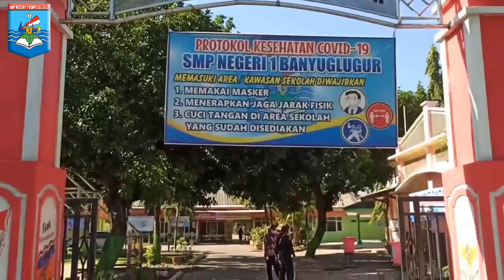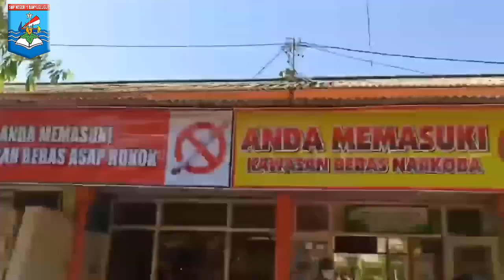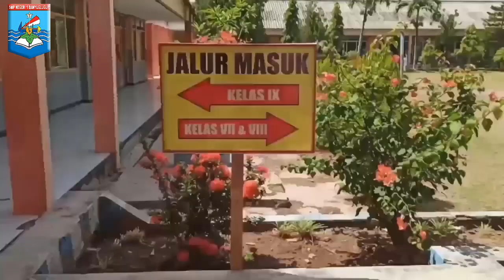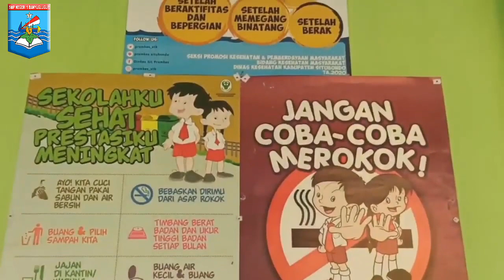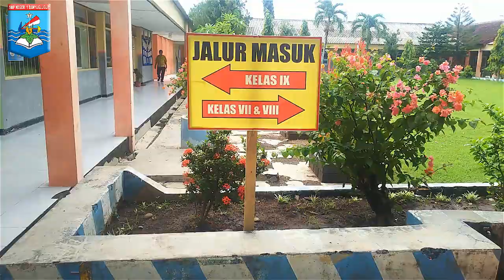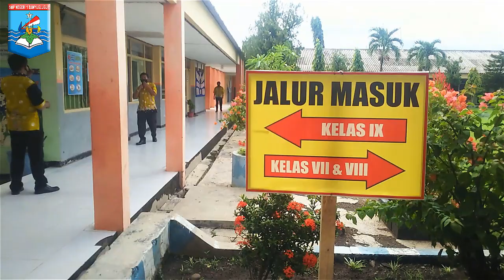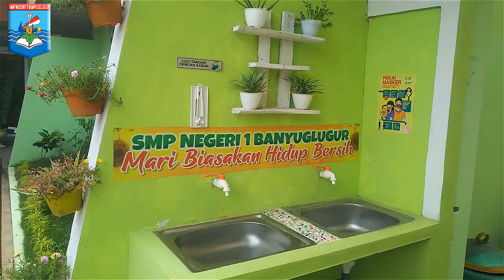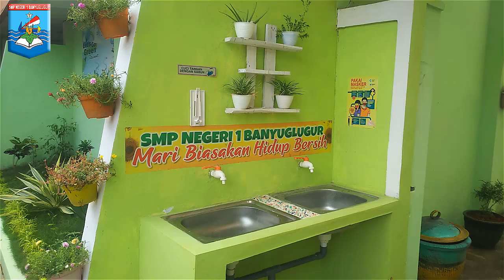Visitasi / Kunjungan TIM JURI UKS dan Sekolah Sehat di SMPN 1 Banyuglugur Tahun 2020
SMPN 1 Banyuglugur mengikuti Lomba UKS dan Sekolah Sehat pada Visitasi 1, SMPN 1 Banyuglugur masuk dalam 5 Besar sehingga Lanjut ke Visitasi Kedua untuk memperebutkan Juara 1, 2 dan 3, Semoga Berhasil